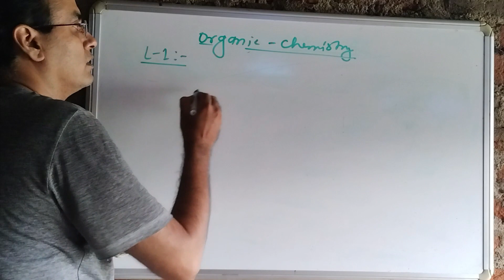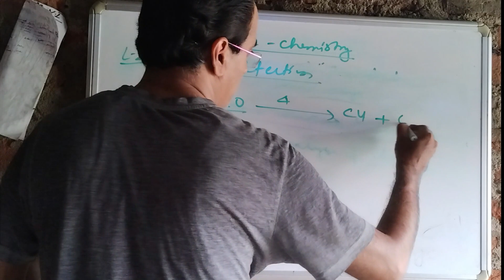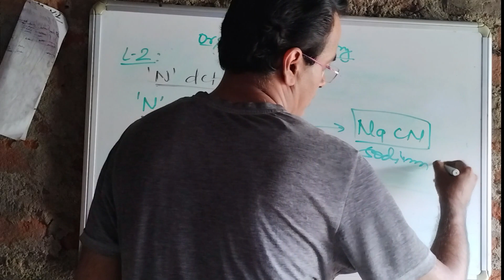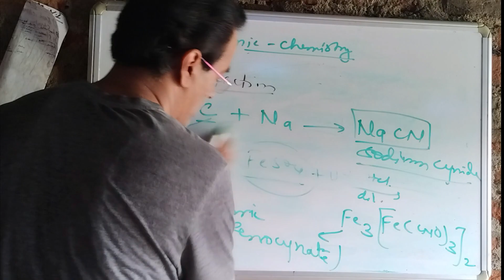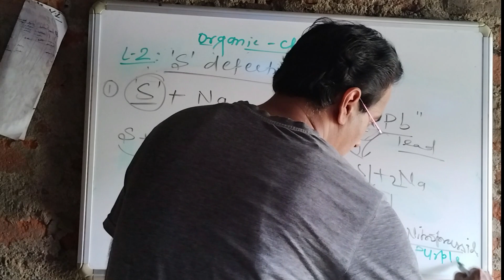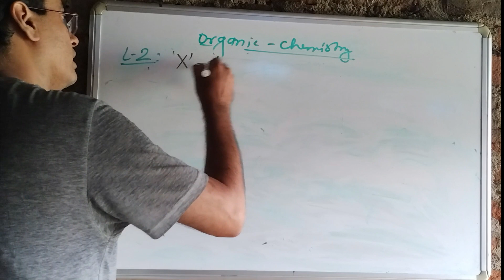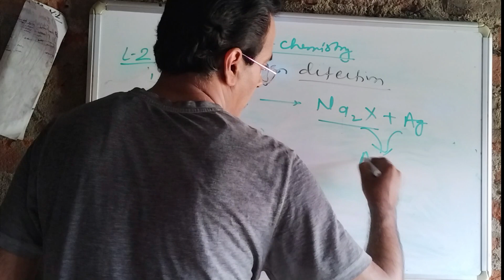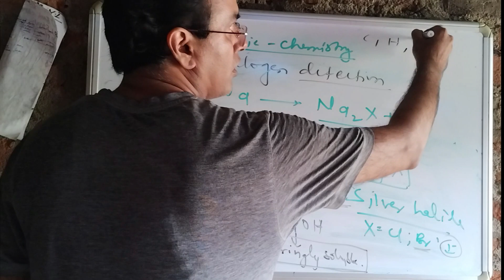Organic Chemistry Series: Lecture No.02: Detection of Elements in Organic Compounds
This video about basic Organic Chemistry lecture Series No.#2 in which I discussed detection methods for different elements presents in Organic compound
Organic Chemistry Series: Lecture No.01